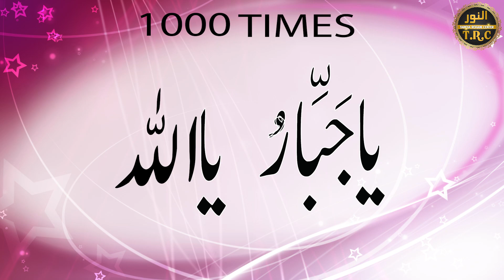Khandaan-e-Qadriya Ka Azeem Wazifa | Wazifa Of 2023 | Bad Habit Ko Door Karne K Lye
Wazifa of 2023
Powerfull Wazeefa

MUHAMMAD ASIF
TOWN KARACHI
CODE 1497